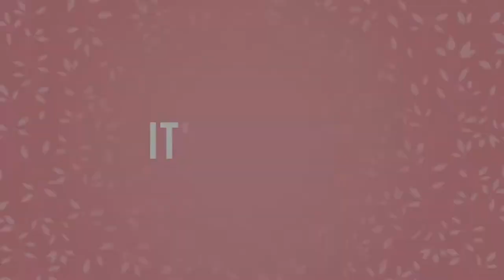Get Ready With Me and Let's Talk About Confidence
Heyyy Guys,
My name is Joanita and in this video you will be getting ready with me and having a chat about self confidence.